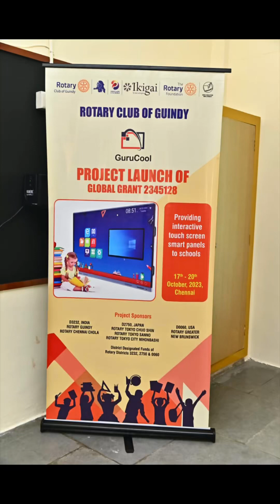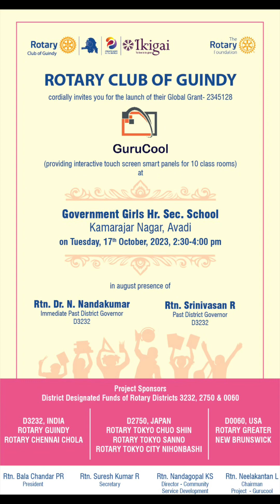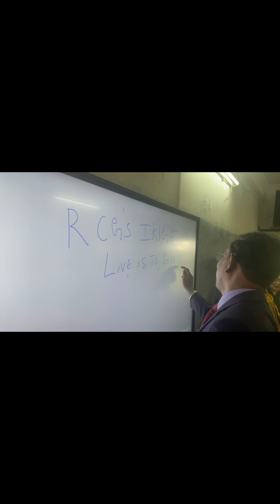Global Grant Project - GuruCool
Project executed in collaboration with Rotarians Chennai  Chola / Japan Tokyo clubs